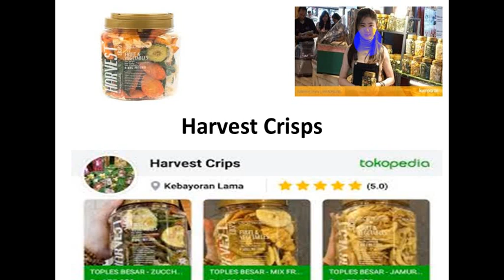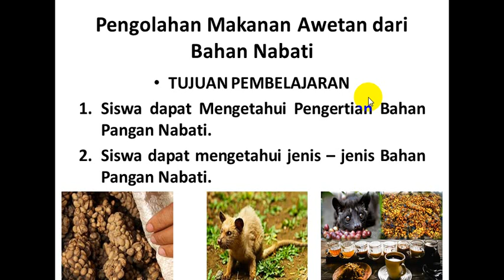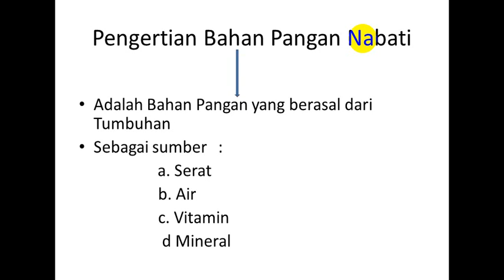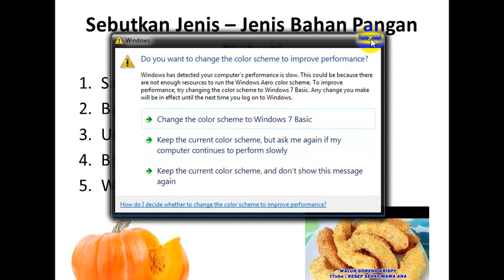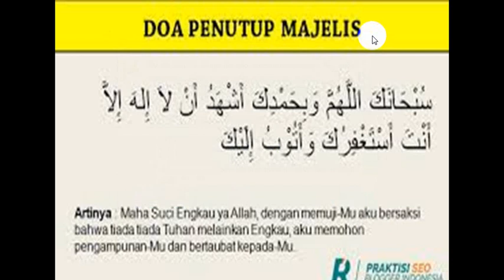Pengertian makanan awetan dari bahan pangan Nabati